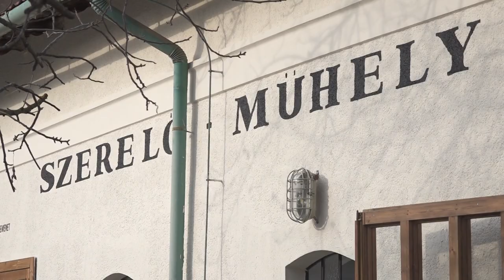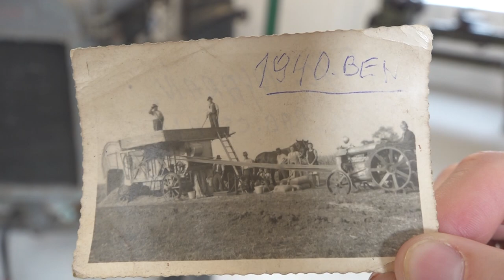Az autóipar és Galamb József szellemisége előtt tiszteleg a makói Veteránjármű Kiállító Központ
Az autóipar és Galamb József szellemisége előtt tisztelegve nyílt meg a Veteránjármű kiállítás Makón. Ünnepélyes keretek között adták át pénteken délután a Ford lerakat felújított épületét. Beszédet mondott: Lázár János építési és közlekedési miniszter, Knezsik István az Autós Nagykoalíció elnöke, valamint Szilágyi László az MVKSE elnöke. Az eseményre ellátogatott Farkas Éva Erzsébet polgármester és Lőrincz Péter a Galamb család leszármazottja.